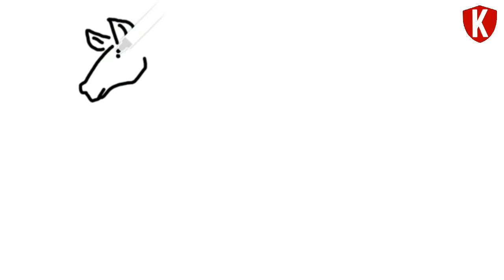How to draw zebra easy step by step and zebra coloring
How to draw zebra easy step by step
Easy step by step zebra drawing
Zebra drawing and coloring
Kids drawing project
Zebra drawing
Kids drawing and learning
Kids coloring animal